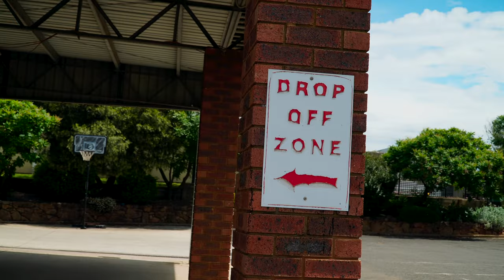Sherbie The 1989 Nissan S- Cargo | Cinematic Video | Curated Visuals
Do I have something special for you guys! A friend of mine owns a 1989 Nissan S Cargo and it's honestly one of the most unusual cars I've ever come across. It's powered by a 53kw 1.5l 4 cylinder engine and has a max speed of maybe 115km/h (72mp/h) on a good day. Even though it's numbers aren't crazy, it does one thing and it does it well. It's able to turn heads absolutely everywhere it goes!

🎬 Camera Bag;
My Pro Camera Kit
Main Photo + Cinematic Camera
Main Youtube Camera
External Monitor
Wide angle lens
All around lens
Favorite Car Photo Lens
Favourite Portrait Lens
Youtube lens
Memory Card
Favourite ND Filter
Favourite Circular Polarizing Filter
My camera bag

My Old Camera Setup (budget friendly + I still use it)
All around camera
All around lens
Great 35mm
Wide angle

Drone setup
Favourite Drone
Drone Filters
Phone mount

Audio Equipment
Youtube Mic
Podcast Setup
Favorite Head Phones
Field Recorder

Main Studio Light
Main Color Light

Editing setup
iMac 27" 5K
Photoshop + Lightroom subscription